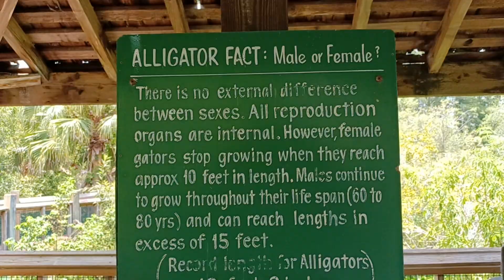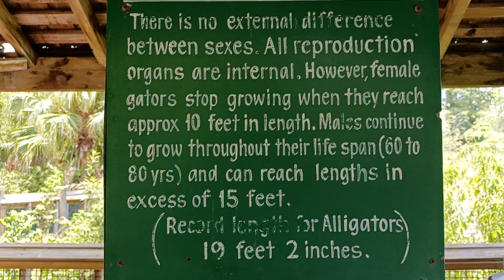Zip Line Por Encima De Los Lagartos